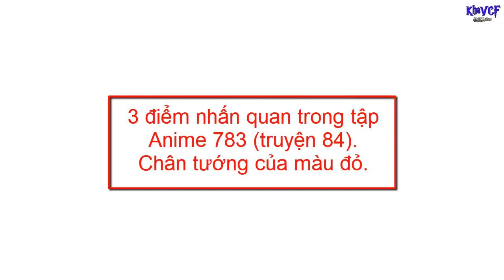Conan Movie 24 dự kiến khởi chiếu 23/4 tại VN, Series màu đỏ đậm chất ngầu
Quả thật gần tới tháng 4 là độ HOT tăng cao cùng mình đến video này để giải trí nhé, trang chủ movie 24 vừa cập nhật thông tin liên tục các bạn đừng bỏ lỡ nhé cùng series màu đỏ quá tuyệt vời, cảm ơn mọi người đã xem video.